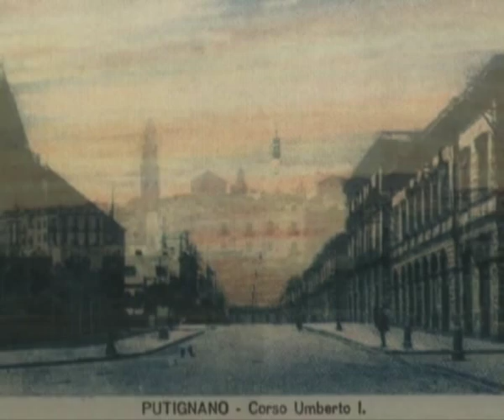immagini storiche di putignano